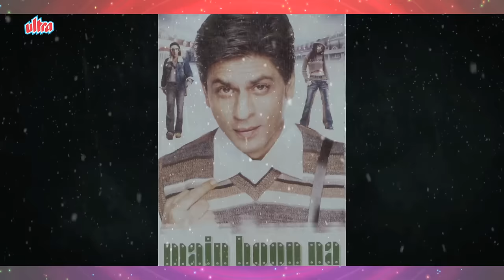Gauri Khan - Biography in Hindi | गौरी खान की जीवनी | Life Story | जीवन की कहानी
Watch Gauri Khan Biography in Hindi (बायोग्राफी इन हिंदी) and Know about Her Life Story and Unknown Facts.